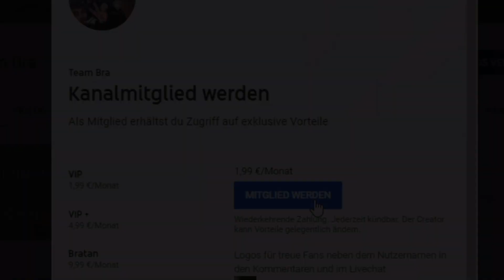Capital Bra dreht neues Video auf Bali